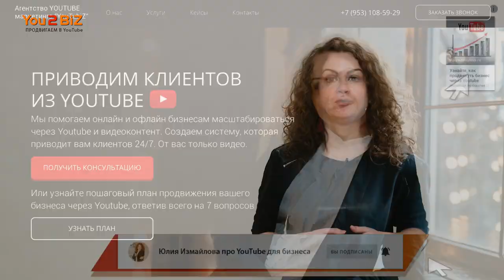Как найти клиентов на YouTube? Ютуб для бизнеса | ЮЛИЯ ИЗМАЙЛОВА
Запишитесь на бесплатный аудит канала или Узнайте Пошаговый план продвижения своего бизнеса через YouTube, ответив всего на 7 вопросов.

Сегодня поговорим о том, как найти клиентов на YouTube. Откуда  берутся клиенты на ютубе и как привлечь на свой ютуб-канал целевую аудиторию?  В этом видео я расскажу о шести источниках привлечения ваших клиентов как платных, так и бесплатных.
0:43 Гугл Эдвордс. Googl Adwords
1:20 Работа с блогерами.
1:44 Видеопосевы
2:20 Конкурсы
3:16 Поиск на ютубе
3:48 Попадание видео в рекомендуемые и на главную страницу целевой аудитории.
Напишите, пожалуйста в комментариях, как вы привлекаете клиентов на ютубе?

2. Мутаген ру сервис для анализа ключевых слов онлайн. Программа для подбора ключевых слов на ютубе